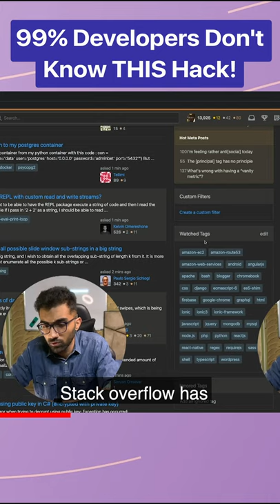99% Developers Don't Know This One Hack!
Best StackOverflow Hack to Become an Expert Developer!
full stack developer learning path